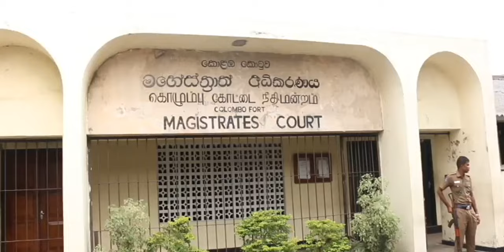Chanuka Rathwatte @ Kotuwa Courts By Lahiru Harshana